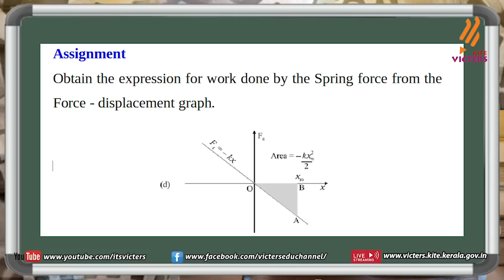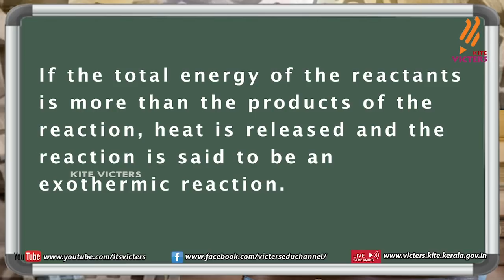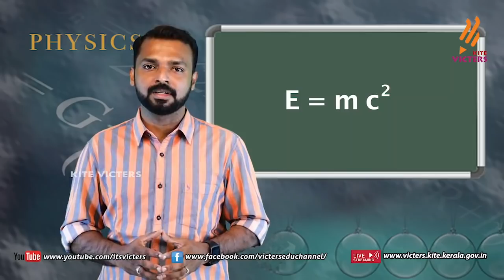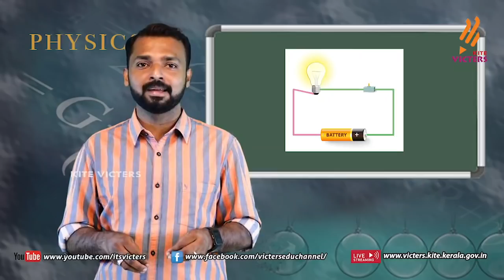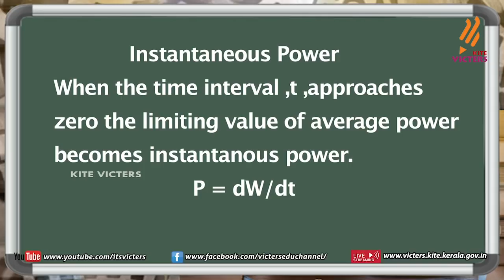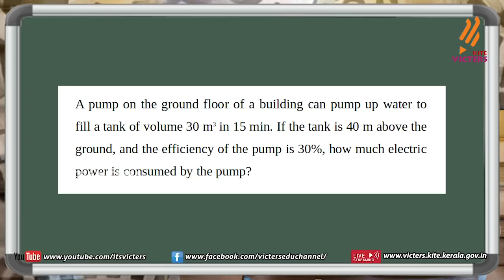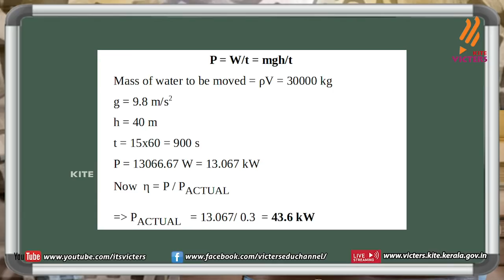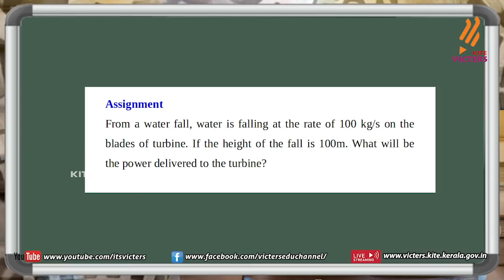KITE VICTERS Plus One Physics Class 32 (First Bell-ഫസ്റ്റ് ബെല്‍)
സംസ്ഥാനത്തെ സ്‌കൂൾ കുട്ടികൾക്ക് സാങ്കേതിക സൗകര്യങ്ങൾ പ്രയോജനപ്പെടുത്തിക്കൊണ്ടു കൈറ്റ് വിക്ടേഴ്സ് ചാനല്‍ സംപ്രേഷണം ചെയ്ത Plus One Mathematics Class 32 (First Bell-ഫസ്റ്റ് ബെല്‍) First Bell.more page’s face book Instagram you tube web @itsvicters